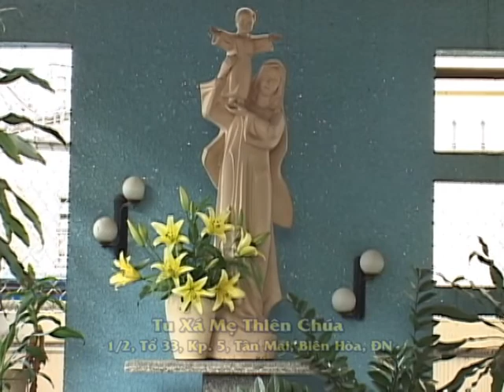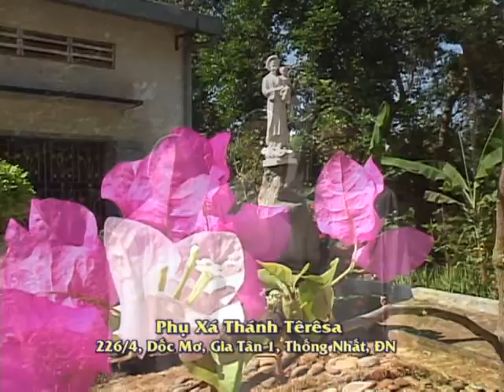LÀM SAO QUÊN ( Đaminh Tam Hiệp 60 Năm Hồng Ân)